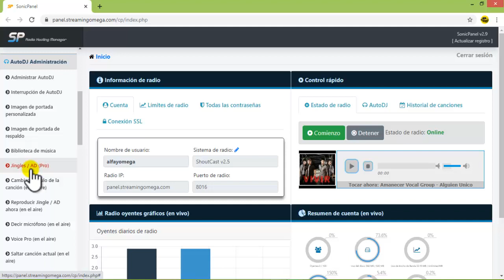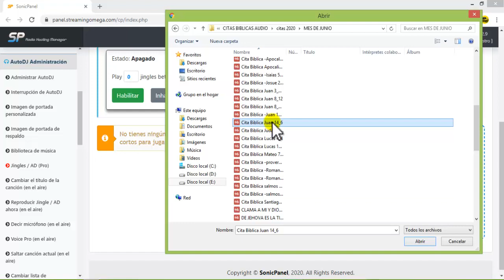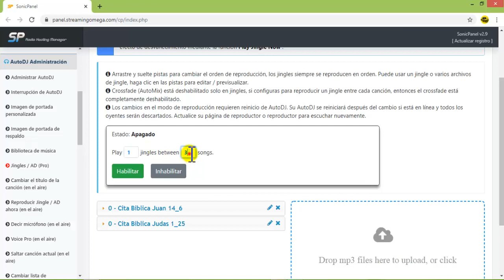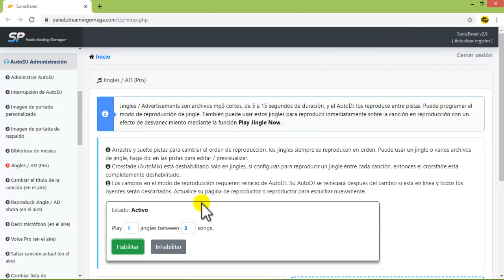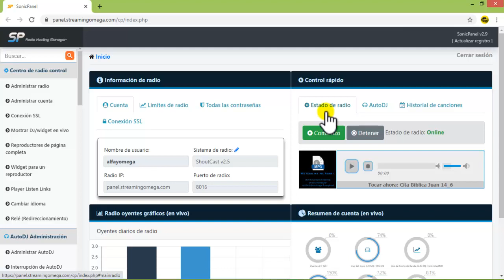SonicPanel- Como Activar Cuñas, Jingles, Comerciales + otros 2021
Aquí los enseño el proceso de activación de la cuñas, jingles, publicidades radiales con un método interactivo.